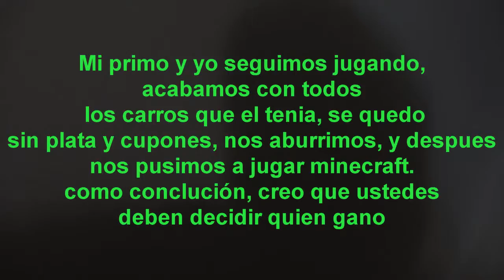Jugando ProStreet- ¡Nadie Gano!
¿Hey gente como estan?, acá les dejo el vídeo que grabe con mi primo, jugando al Pro Street ;D

/* PORQUE GRABASTE CON UNA CÁMARA!?*/
Estaba en la casa de mi primo, y el no tenia el grabador de "pantalla"